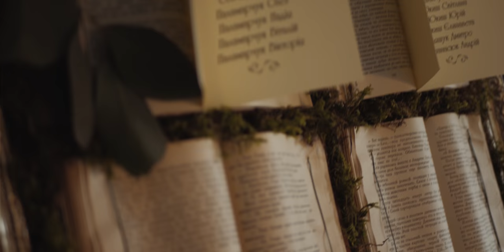Андрій та Юля SDE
Dima Lukianchuk/Videographer/Editor
Volodymyr Sholomytskyi/Videographer
ILchuk Pavlo/Drone Videographer

Equipment used- Panasonic G7, Dji osmo, Dji Phantom 4